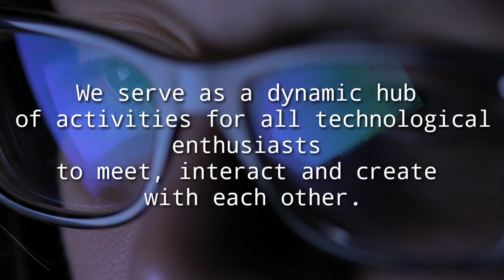WE ARE ACM - Official Introduction | ACM Student Chapter IIT(ISM) Dhanbad | Core Team 2020-21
WE ARE ACM - Official Intro of ACM Student Chapter IIT(ISM) Dhanbad by the Core Team 2020-21

IIT (ISM) Dhanbad ACM Student Chapter was established in 2011 under the aegis of the Department of Computer Science and Engineering, IIT(ISM) Dhanbad. The chapter aims at serving as a dynamic hub of activities for the computing fraternity of IIT(ISM) Dhanbad, where enthusiasts meet, interact, and learn from each other. The chapter organizes various events which include hackathons, technical workshops, talks by renowned speakers, and coding competitions catering to 1500+ enthusiasts. With over 1400+ paid members, our chapter is one of the biggest student chapters in India.

We feel proud to be a part of the ACM family and would love to welcome our peers and juniors to join hands and build a great network of everyone who is BornToCode.

All thanks to our Chairman Swapnil Narayan, Vice-Chairman Abhishek Raj, and ACM Designing Team for this video.